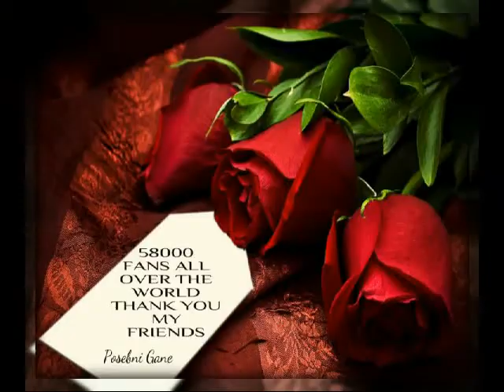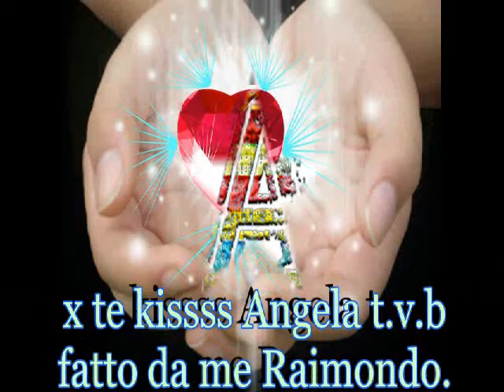x te kisss Angela questo filmato t.v.b..swf